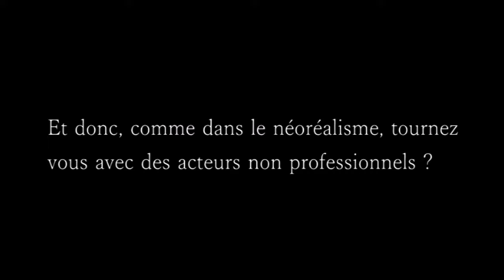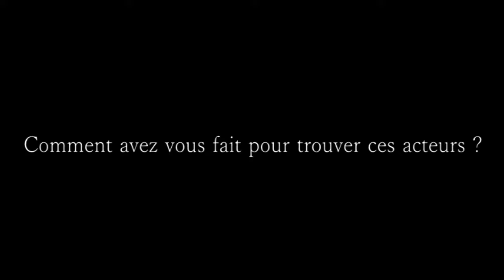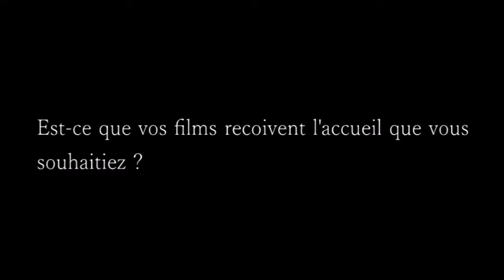Entrevue avec Amor Hakkar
Entrevue avec Amor Hakkar réalisateur du film "La Preuve", présenté aux 25èmes rencontres cinématographiques de Salon-de-Provence.

SYNOPSIS
Ali, chauffeur de taxi d'une petite ville d'Algérie, est marié depuis deux ans à Houria, veuve, mère de deux fillettes. Le couple ne parvient pas à avoir d'enfant. Ali va faire un test de fertilité, à l'insu d'Houria. S'il est stérile, le dira-t-il à sa femme, craignant qu'elle ne le voie plus comme un homme et à son père, qui attend de lui un descendant ? Les circonstances jouant contre lui, Ali se retrouve rapidement confronté à un choix difficile pour lui.

// 1h35 (2014) - avec Nabil Asli, Anya Louanchi, Zineb Ahmidou, Ritage Saouli